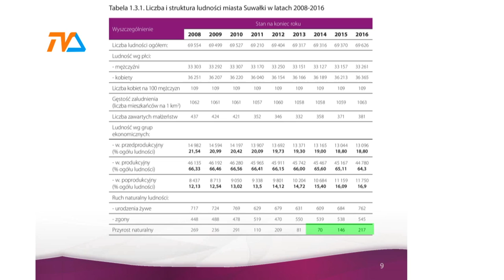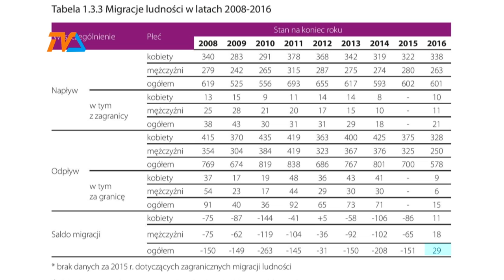Suwałczan portret własny |TVSUWAŁKI